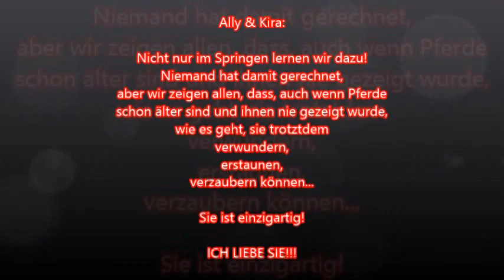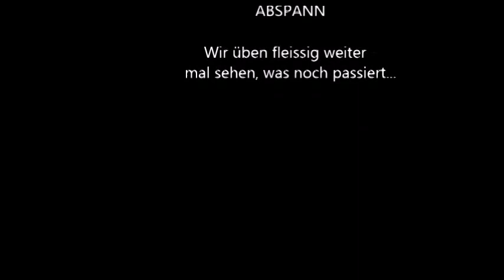Wunderpferd!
Sie ist unglaublich!